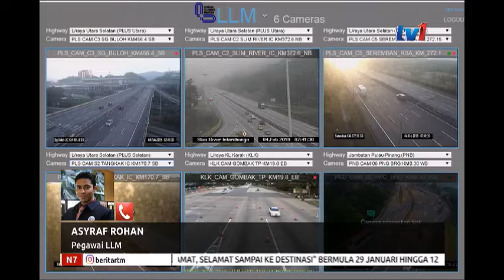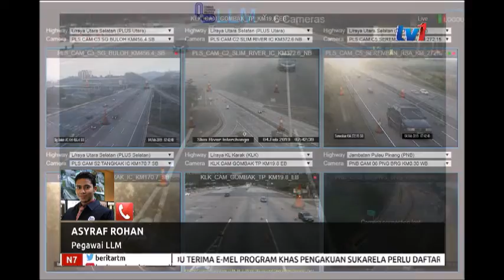N7 - LANGSUNG DARI LLM [4 FEB 2019]